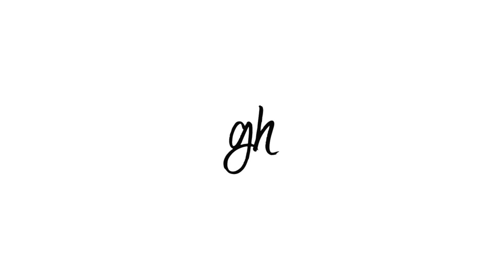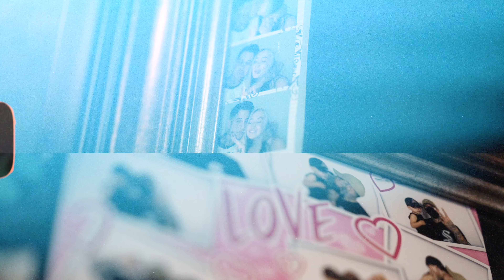/ FOLLOW THE VIBE.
Check out @AZGABREAL on Instagram